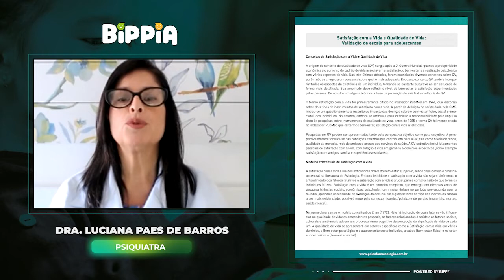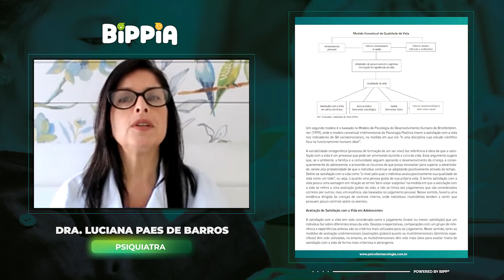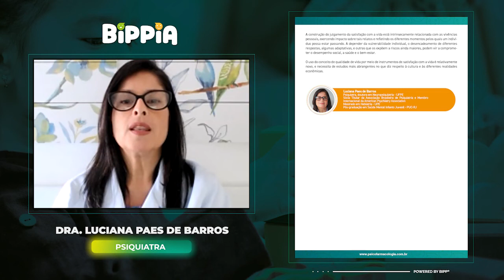BIPPIA - Satisfação com a Vida e Qualidade de Vida: Validação de escala para adolescentes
Apresentação: Dra. Luciana Paes de Barros

Coordenação: Dra. Fabrícia Signorelli